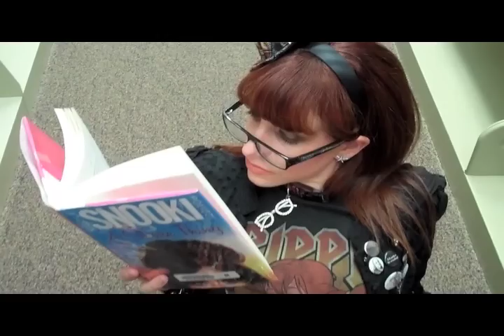Stand-Up Librarian Meredith Myers (2013)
"So a comedian walks into a library and decides to work there..."

Comedian/Librarian Meredith Myers graduated with her Masters degree in Library and Information Sciences and has been performing stand-up comedy since 2002 after checking out a comedy book from her local library.  Binding her experiences in comedy and libraries, Meredith created to educate and entertain people about the importance of libraries and literacy. She launched so she would have something literary fabulous to wear. Meredith performs literary comedy shows for all ages at libraries and literary events across the country which feature a mixture of stand-up, improv games, audience Q&A and literary parody songs.  She is also available to host events and fundraisers.